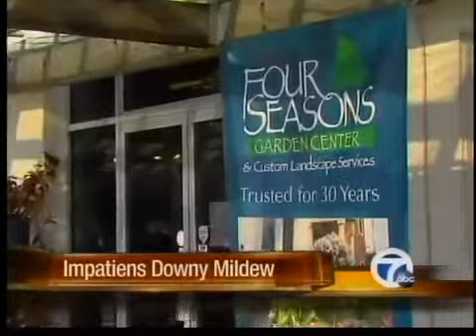Impatiens Downy Mildew